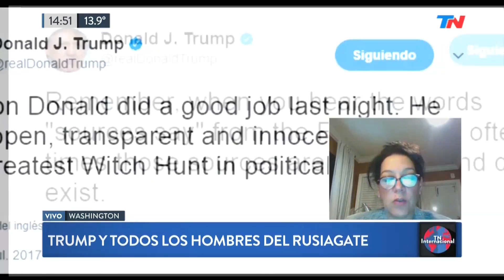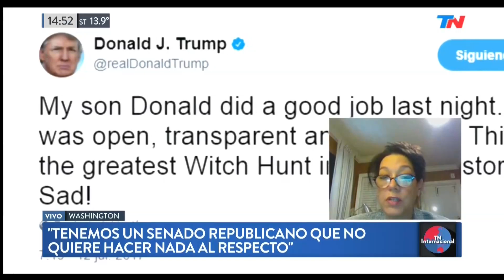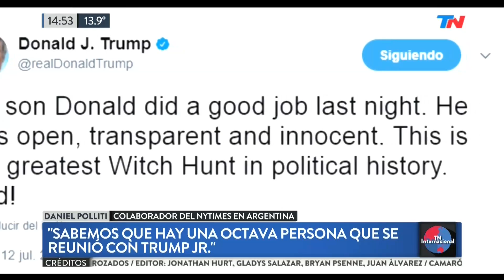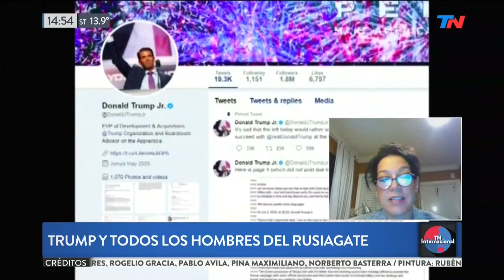Trump y todos los hombres del 'Rusiagate'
Fragmento de "TN Internacional" emitido el sábado 15 de Julio de 2017.
Crece el conflicto que involucra a Trump y una supuesta colaboración con el gobierno de Rusia previo a las elecciones presidenciales de 2016. Hablamos con Daisy Baez, analista demócrata y Diego Polliti, colaborador del NEw York Times desde Argentina.